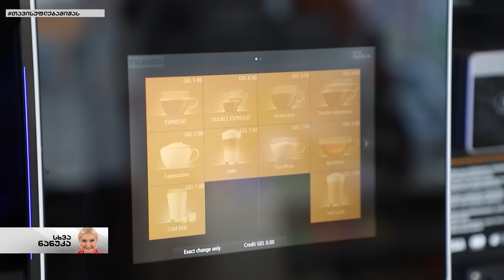სხვა ნანუკა - რუსკა ქარქაშაძე, ნინა სუბლატი, ნინო მუსერიძე